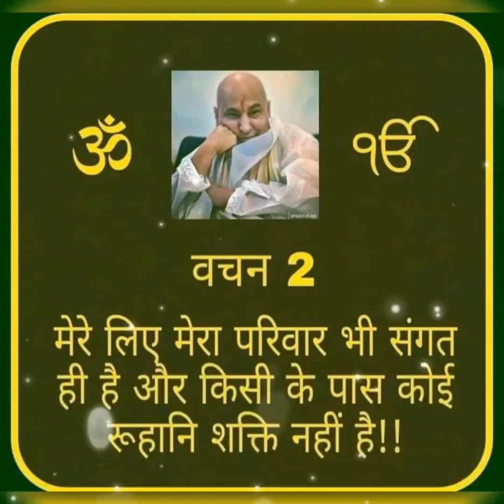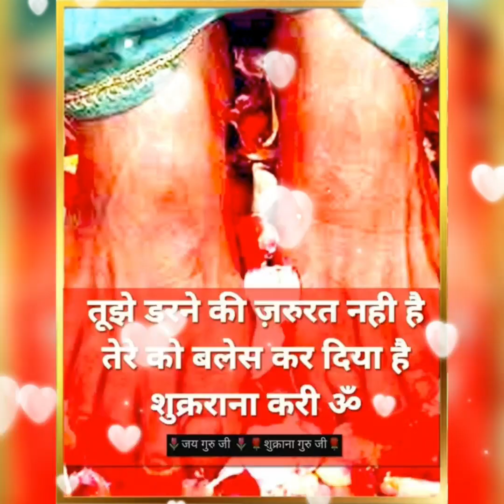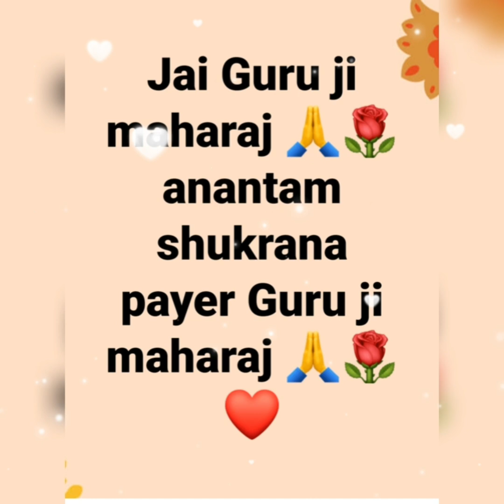Shabad Har Har Jape🙏🙏guruji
Shabad Har  Har Jape 🙏🙏🙏